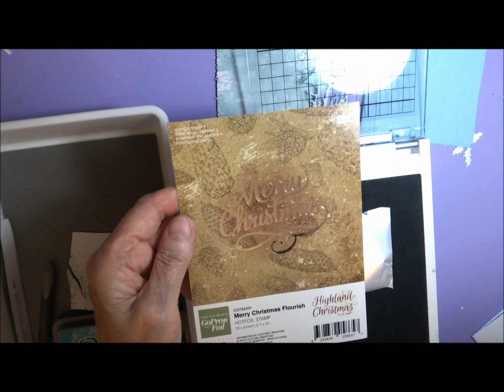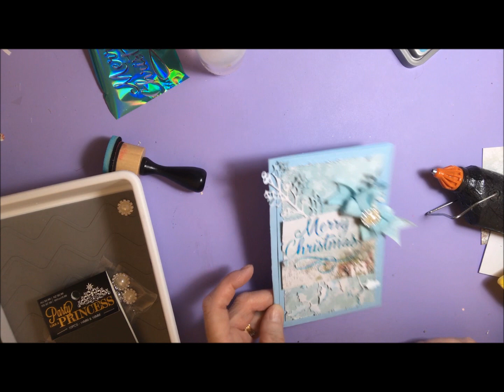Quick and Easy Christmas Card Using Highland Christmas Collection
This is a textured 3D Christmas card made using papers from the Couture Creations Highland Christmas Collection.